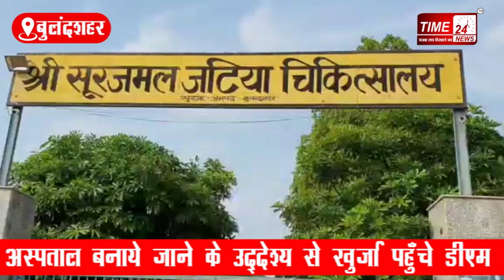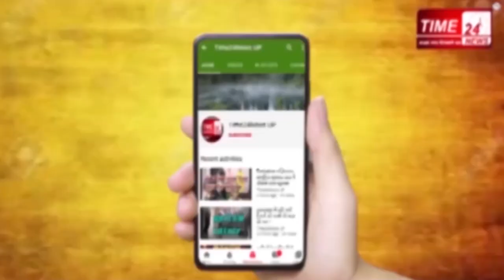कोरोना काल मे खुर्जा क्यों पहुंचे डीएम रविन्द्र कुमार !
बुलन्दशहर में बढ़ते कोरोना मरीज़ को देखते हुए जिलाधिकारी रविन्द्र कुमार ने एक और कदम उठाया है। कोविड एल-2 अस्पताल बनाये जाने के उद्देश्य से डीएम रविन्द्र कुमार आज खुर्जा पहुँचे। जिलाधिकारी ने सूरजमल जटिया अस्पताल का स्थलीय निरीक्षण करते हुए अस्पताल में उपलब्ध बैड एवं स्वास्थ्य उपकरणों के संबंध में जानकारी हासिल की। निरीक्षण के दौरान डीएम रविन्द्र कुमार ने सीएमएस को निर्देश दिये हैं कि कोविड एल-2 अस्पताल बनाये जाने के लिए वार्डो में स्वास्थ्य विभाग के मानक/निर्देशानुसार बैड को सोशल डिस्टेंसिंग के साथ रखा जाये। इसके साथ ही वार्ड में वेंटिलेटर, आॅक्सीजन सिलेण्डर, आॅक्सीजन सप्लाई कनेक्शन, वेंटिलेटर, सुचारू विद्युत आपूर्ति, पावर बेक अप, जनरेटर की व्यवस्था जैसी सभी सुविधाओं को दुरुस्त किया जाए। जिलाधिकारी रविन्द्र कुमार ने बताया कि बढ़ते कोरोना संक्रमण के लिए खुर्जा जटिया अस्पताल को कोविड लेवल-2 बनाया जाएगा। इसी क्रम में आज जिलाधिकारी ने अस्पताल का निरीक्षण किया है। जिलाधिकारी रविन्द्र कुमार ने बताया कि L-2 अस्पताल के लिए सभी तैयारियां पूरी होने के बाद शासन को रिपोर्ट किया जाएगा। शासन लेवल 2 हॉस्पिटल जनपद नहीं बनाए जाने के लिए मंशा है इसी के क्रम में आज शाम तक सभी रिपोर्ट बनाकर शासन को प्रेषित करनी है यही टेक्निकल एस्पेक्ट्स जानने के लिए हॉस्पिटल लिस्ट आफ डॉक्टर्स आदि के साथ मौका मुआयना किया गया है
आपको बता दें कि अनलॉक का दूसरा चरण शुरू हो गया है जो 31 जुलाई तक जारी रहेगा। अनलॉक-2 में भी सभी स्कूल-कॉलेज, कोचिंग सेंटर, जिम, धार्मिक कार्यक्रम, सिनेमा हॉल, स्वमिंग पूल, आदि बंद रहेंगे। जबकि कंटेन्मेंट ज़ोन में ही लॉक डाउन की स्थिति 31 जुलाई तक बनी रहेगी। गौरतलब है कि जनपद में कोरोना मरीज़ों की संख्या बढ़कर 731 हो गयी है, अब तक 507 मरीज़ कोरोना को मात दे चुके हैं। जनपद में कोरोना से मरने वालों की संख्या 22 तक पहुंच गई है जबकि 202 मरीज़ अभी भी उपचाराधीन हैंCoronavirus